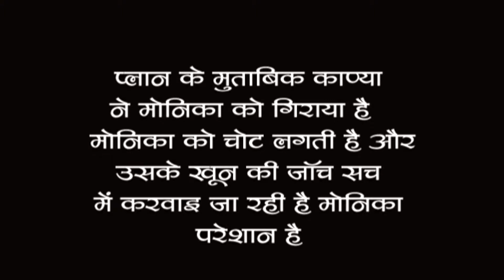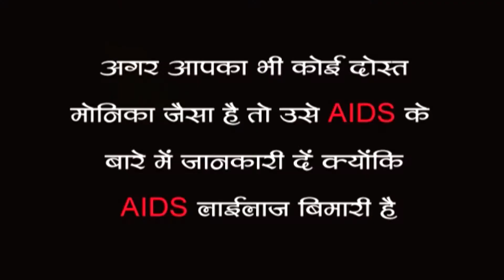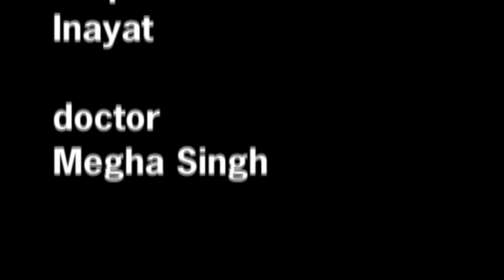RLA College AIDS Awareness film